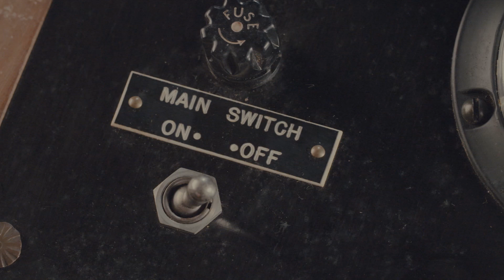88FIVE Live At Home with Ruston Kelly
This new virtual event features an interview between established Americana artist Ruston Kelly and 88.5 FM music director/afternoon host, Andy Chanley. Plus, catch our exclusive performance by Ruston as he plays tracks, acoustically, from his latest album, 'Shape and Destroy.'

Catch new music from Ruston Kelly on the Independent 88.5 FM.

Are you following us on social media? It's never too late.

88.5 FM is here for you during this difficult time. We will remain dedicated to being your primary place to be inspired & uplifted by the world’s best musicians. When possible, we will also provide important news updates. You can trust us to continue working hard to be the oasis of great music and musical content you rely on, especially now. 88.5 FM is your radio family and we will get through this together.